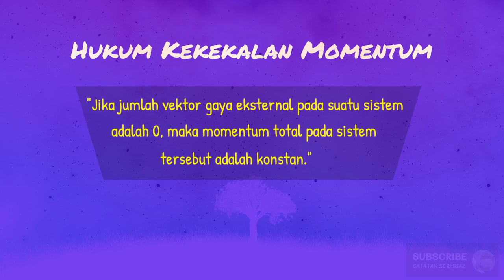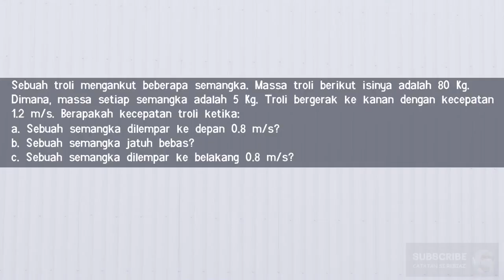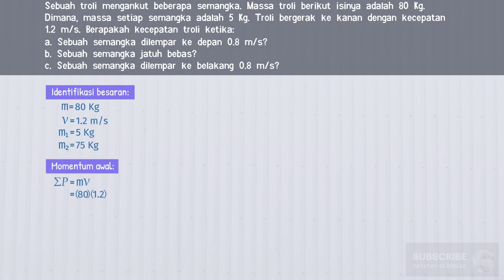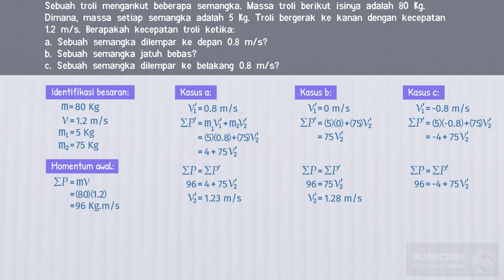Animasi Hukum Kekekalan Momentum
Hukum kekekalan momentum menyatakan bahwa “jika tidak ada gaya luar yang bekerja pada sistem, maka momentum total pada sistem adalah konstan”.